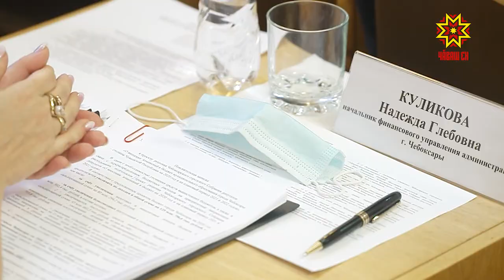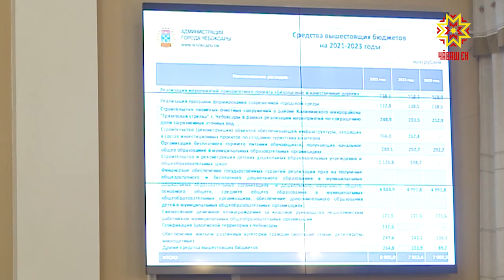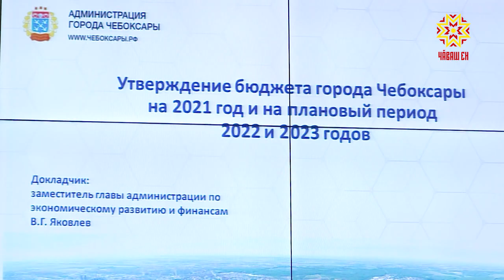Заседание ЧГСД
На последнем в уходящем году заседании, четвертом по счету, депутаты Чебоксарского городского собрания приняли поправки в бюджет текущего года и утвердили новый. В совещании приняли участие глава администрации города Алексей Ладыков, представители органов государственной власти республики, территориальных структур федеральных органов исполнительной власти.